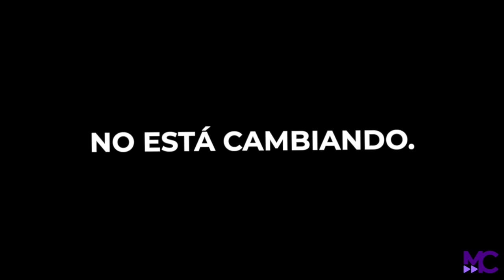🟣 Conviértete en eMANAGER y lidera el mercado de la música en 2021